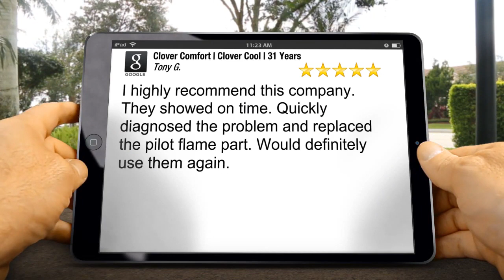Clover Comfort Sleepy Hollow Review Residential Ductless Heating Westchester tg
Clover Comfort
Sleepy Hollow
5 Star review
5 Star Review

I highly recommend this company.  They showed on time. Quickly diagnosed the problem and replaced the pilot flame part. Would definitely use them again.

Tony Godino

Clover Comfort
225 North Broadway
Sleepy Hollow NY
10591

Residential Ductless Heating Westchester